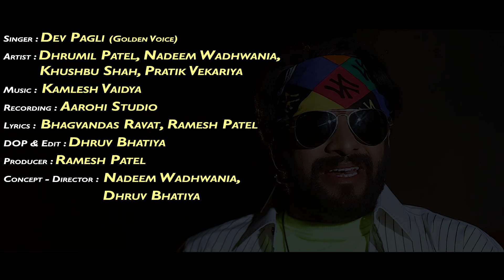Bewafa Dushman || बेवफा दुश्मन || Dev Pagli (Golden Voice) HD Video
To set " Dilko Dushman Bhi Na De Esi Di Tune Saja " as your callertune

To set " Dil Ki Ye Tadap Ko " as your callertune

To set " Duniya Ke Samne " as your callertune

To set " Ishq Ki Naiya Meri " as your callertune

To set " Kis Baat Ka Badla Liya " as your callertune

To set " Maine Tere Sang Yara Ki Thi " as your callertune

To set " Na Tha Mujhko Pata " as your callertune

To set " Pehli Nazar Main " as your callertune

To set " Pyar Karne Ki Saja " as your callertune

Album : Dushman - दुश्मन
Singer : Dev Pagli (Golden Voice)
Artist : Dharmin Patel, Nadeem Wadhwania, Khushbu Shah, Pratik Vekariya
Lyrics : Ramesh Patel, Bhagvandas Ravat
DOP & Edit : Dhruv Bhatiya
Concept & Director : Nadeem Wadhwania, Dhruv Bhatiya
Producer : Ramesh Patel
Design : Pradip Karbatiya
Genre : Hindi Song
Music Label & Copyright : Ekta Sound